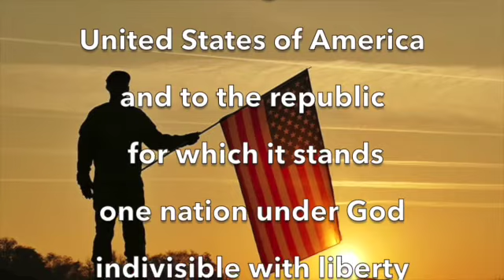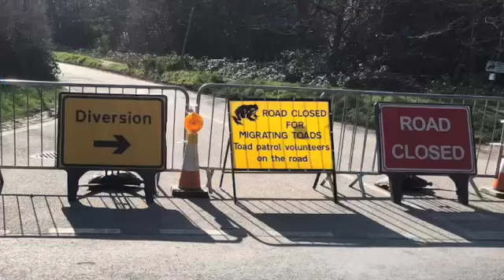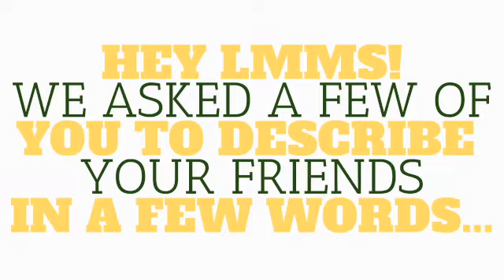BuzzTV Thu March 24